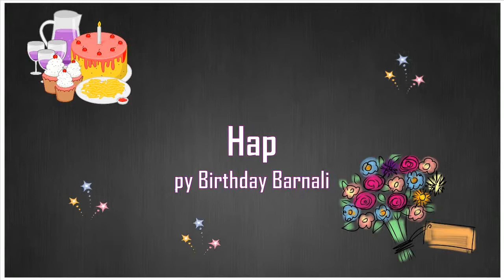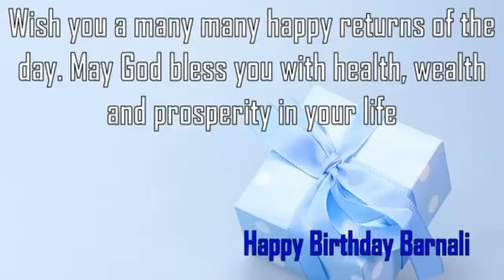Happy Birthday Barnali Image Wishes✔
Happy Birthday Barnali Images. Send Personalized happy birthday wishes to Barnali in 1 min by visiting
GreetName has thousands of image templates to choose from based on gender, age, and relationship. Pick the best image template. Enter Your Name and click 'Generate Personalized Image' button. You can share Barnali picture birthday wishes to any social network such as Facebook status, Whatsapp status, Instagram, Twitter, Google+, etc